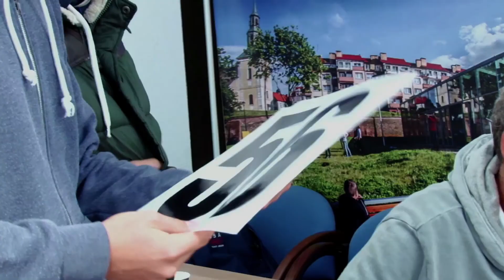Mistrzostwa Europy Słonka Eurosnipe 2014 - dzień drugi - treningi i pomiary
Produkcja:
Wywiady:
Agata Borzym